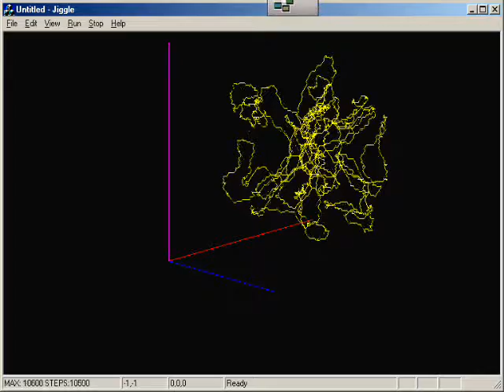Knot Inflation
This is an old animation of a knot living on a regular 3D lattice, disentangling and expanding by having nodes make Monte Carlo (random) moves. The knot starts out as a compact 14x14x14 lattice. After the last move, the knot gets sufficiently disentangled that knot invariants (Alexander and Vassiliev), which are mathematical signatures of a knot, can be calculated. The knot invariants
indicate that this knot is likely a trivial knot (or an unknot, topologically equivalent to a circle).

The program (Jiggle) was written using MFC and Visual C++ 6.